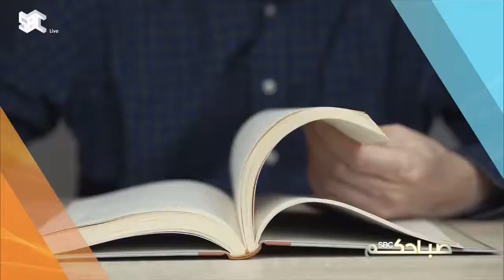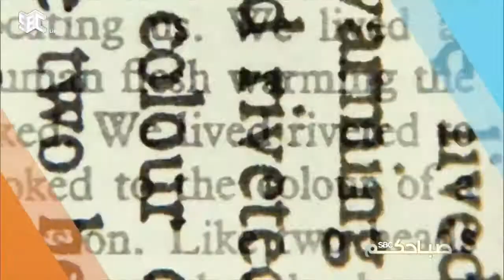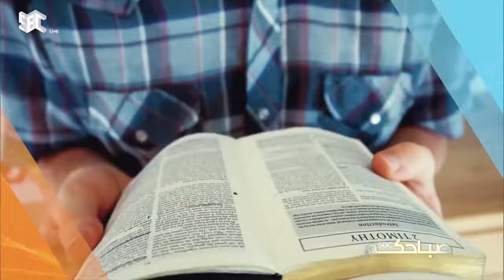صباحكم_SBC | تقرير ..القراءة التمهيدية وفوائدها ..